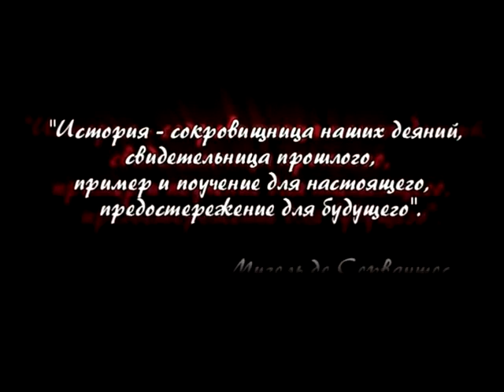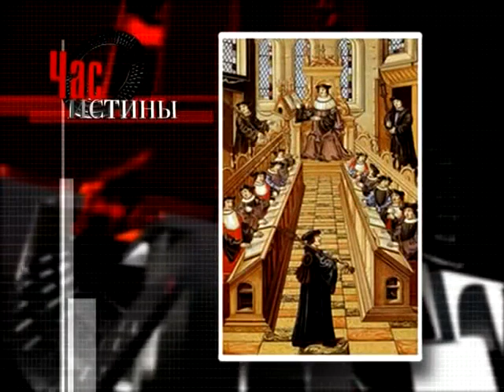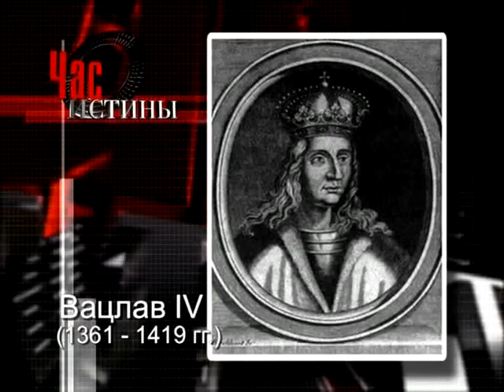205 Гуситские войны в Средневековой Европе